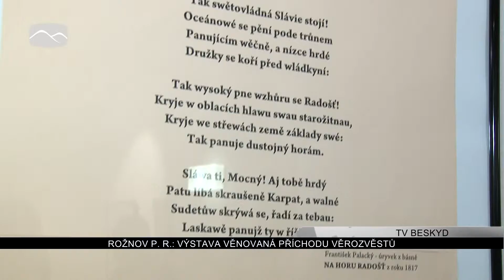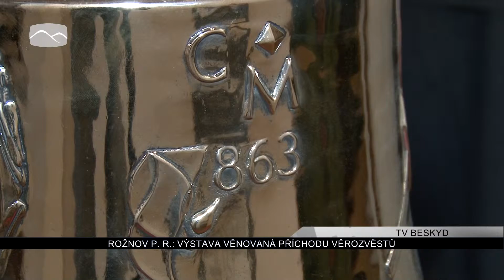Rožnovský skanzen představil Tři století cyrilometodějské tradice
V letošním roce uplyne přesně 1150 let od příchodu Cyrila a Metoděje na Velkou Moravu. Věrozvěstům ze Soluně věnoval rožnovský skanzen dočasnou výstavu. Kromě písemností, které se hlásí k cyrilometodějské tradici je na ní k vidění téměř sto let stará maketa kaple na Radhošti.